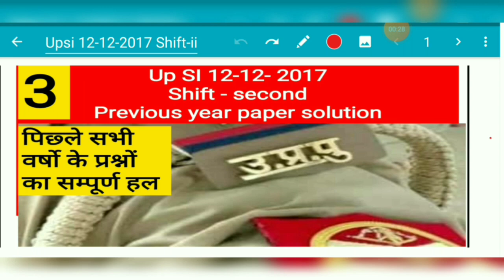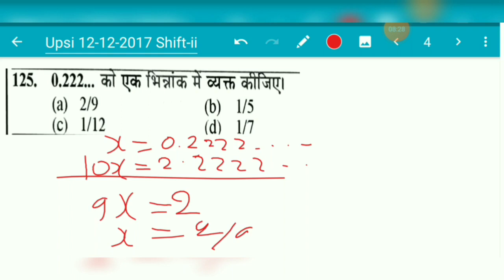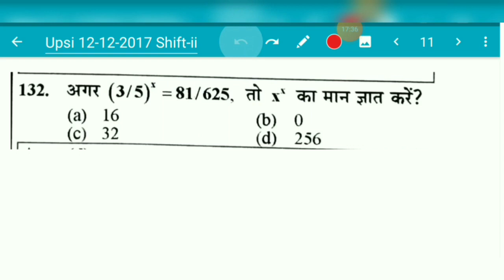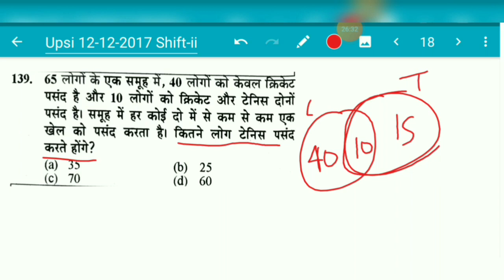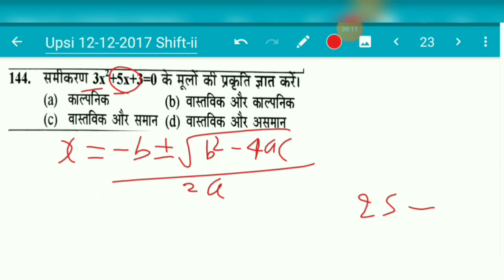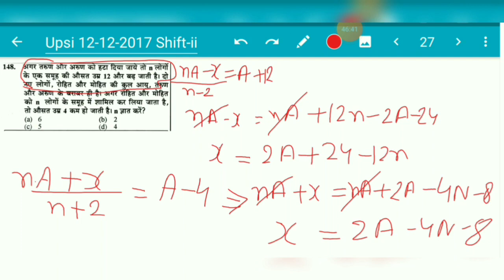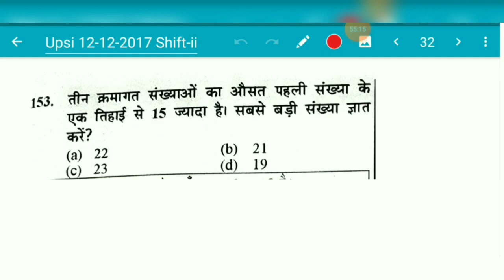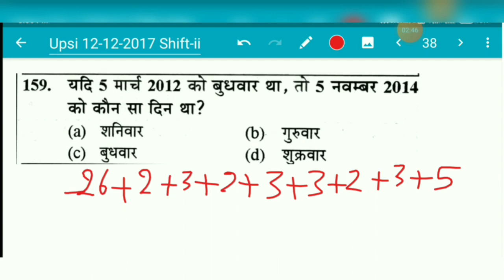12 Dec 2017 up si shift 2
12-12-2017 up si shift 2